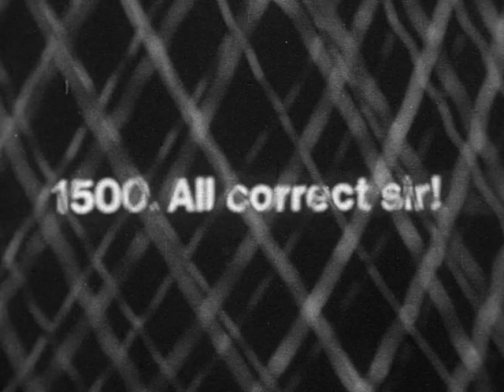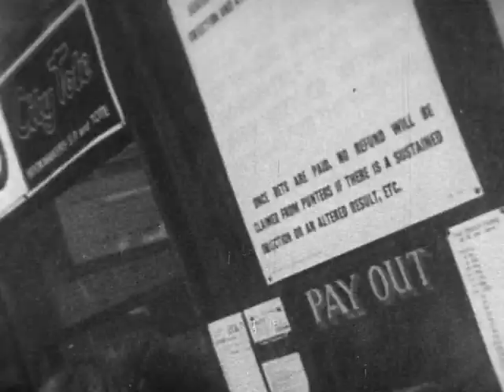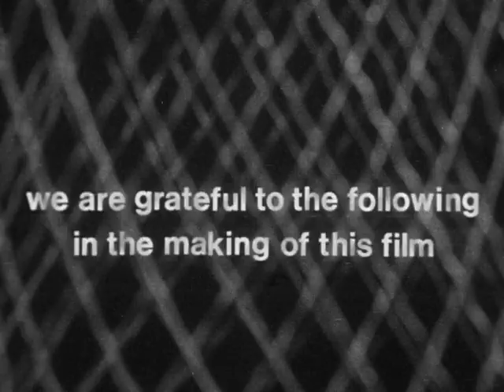All Correct Sir: A Report On A Scottish Prison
1969 documentary about Barlinnie Prison, Glasgow - produced by Jordanhill College Film Unit.

*I will remove this footage if it is in violation of copyright laws - I do not profit from this footage, rather I feel a documentary of this quality and rarity should be readily accessible to interested members of the public, not least because HMP Barlinnie is due to be demolished in the coming years.